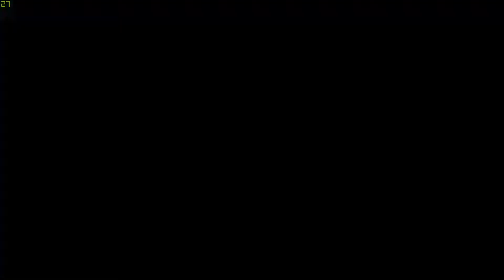GTA San Andreas Part 3